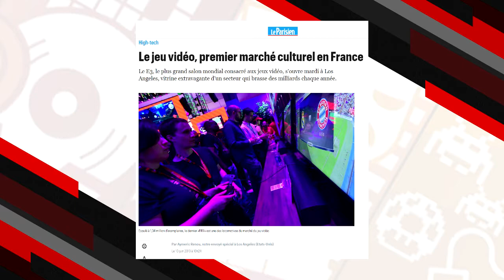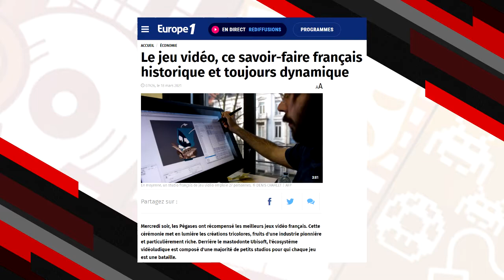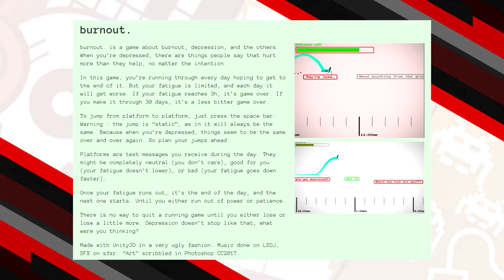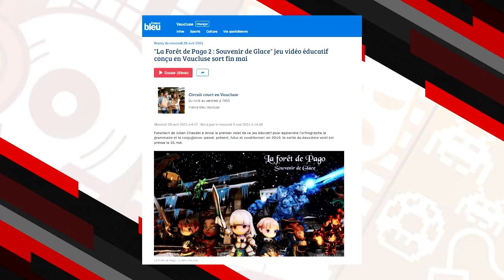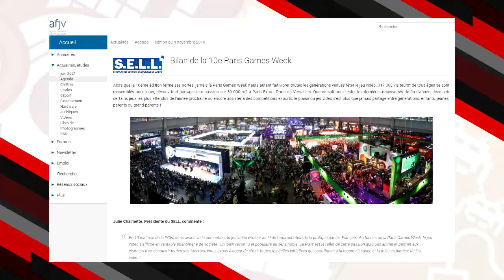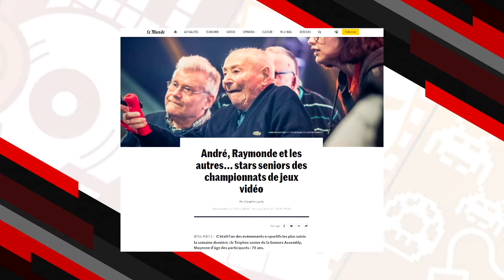Ivasound Studio - Un mot sur le jeu vidéo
L'Association Ivasound Studio lance sa campagne de financement participatif. On a besoin de vous !
Soutenez une petite asso de radio, de gaming, de culture, qui a des valeurs positives d'inclusion, de respect, de bienveillance...

Cette vidéo Ivasound Studio est placée sous Licence Creative Commons.

-- Musique utilisée --
Titre:  Dolling
Auteur: Cybersdf

A titre informatif : il n'y a aucune sponso ou placement de produit dans cette vidéo. Sinon on l'aurait bien évidemment précisé.